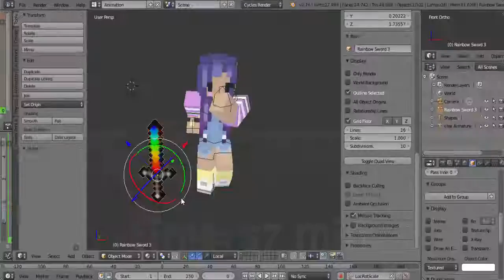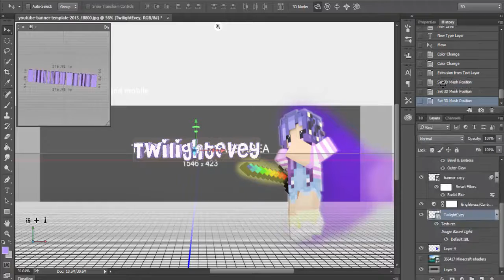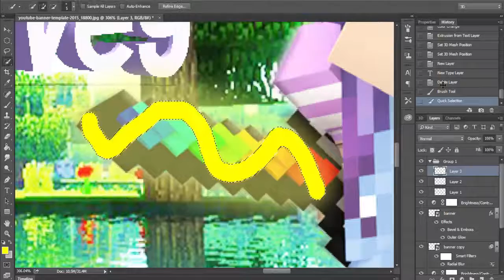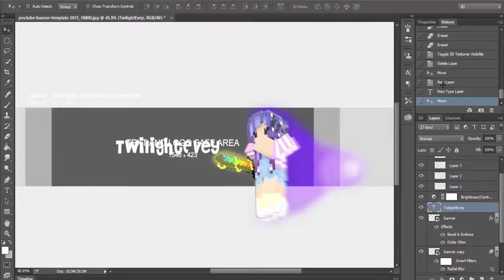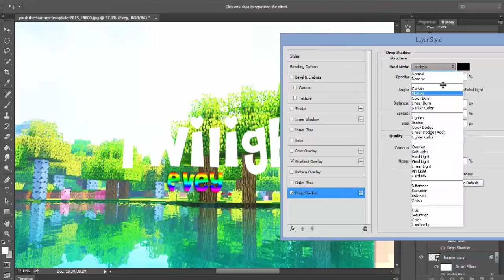Minecraft | Banner SpeedArt | Blender and Photoshop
FAQ's
What do you use to edit/record? ~Camtasia Studio 8
what do you use to make thumbnails? ~Paint.net and Adobe Photoshop CC 2015